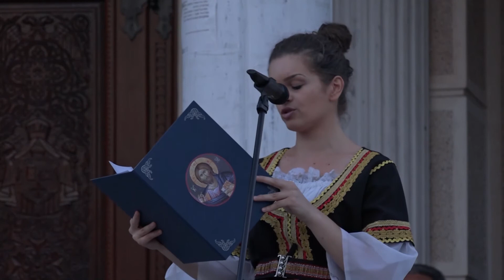Свечани дочек моштију Светог кнеза Лазара у Теслићу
По благослову Његовог Преосвештенства Епископа  зворничко-тузланског и новоизабраног Митрополита дабробосанског Господина Хризостома, у Теслићу је на Видовдан т.г. организован свечани дочек моштију светог кнеза Лазара.

Мошти овог мученика су у повратку из Блатнице у предвечерњим часовима стигле у храм Пресвете Тројице како би се вјерни народ поклонио својој историји благородној  и затражио благослов за бољу и мирнију будућност.  У трон српског путовође  Светога Саве су положене мошти овог светог мученика и свештеници Архијерејског намјесништва теслићког су служили молебан кнезу Лазару и свим косовским мученицима, након чега је услиједило поклоњење истим.
Косовска жртва уједно је и референца за процјену свих наших историјских стремљења. Земаљско или Небеско царство - непрестана дилема нашег православног народа; вјера или невјера - вјечна дилема сваког од нас. Умјесно је, дакле, да се кроз призму Косовског предања сагледавају сви наши историјски успјеси и промашаји, па тако и један неславан догађај - погибија великог вожда Ђорђа Петровића, чија је 200-та годишњица о овој 2017. години Господњој. Желећи да младе генерација подстакну да о овим темама промисле, управа Храма Пресвете Тројице и Светосавска омладинска заједница Теслић су у сарадњи са ЈУ СШЦ ''Јован Дучић'' и ''Никола Тесла'' расписале конкурс за литерарно стваралаштво на тему ''Косовска мисао и Први српски устанак.“ Испред храма су уручене награде за прва три најбоља рада.
Молитвама светог кнеза Лазара Господе благослови народ свој!

Предсјеник СОЗ-е
Александар Митровић